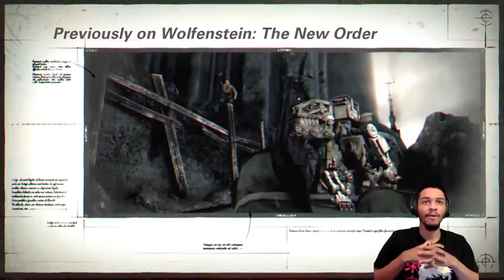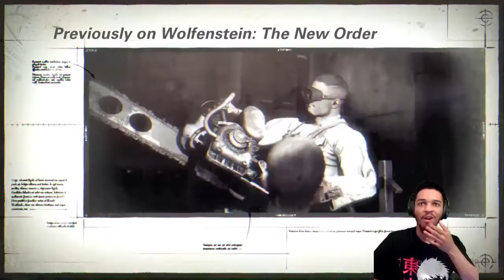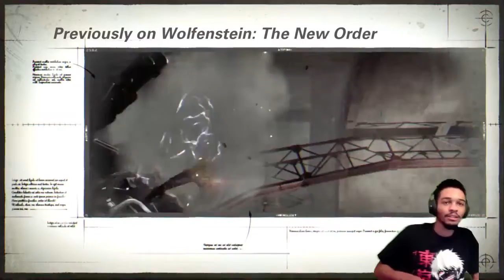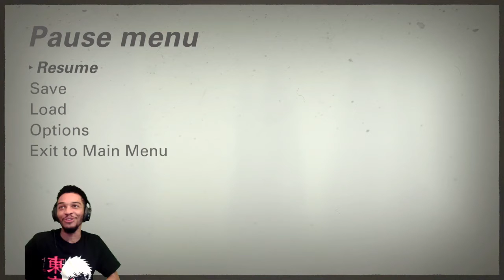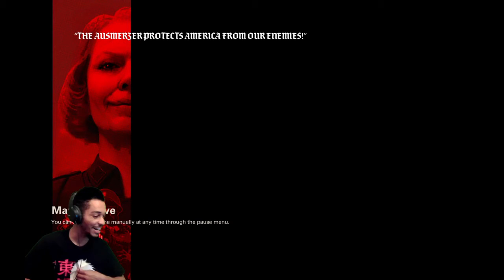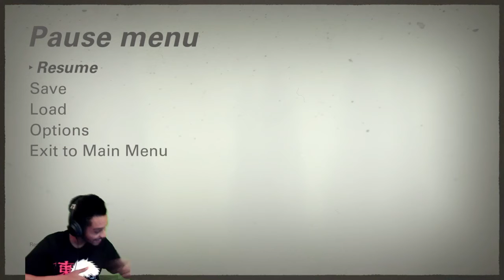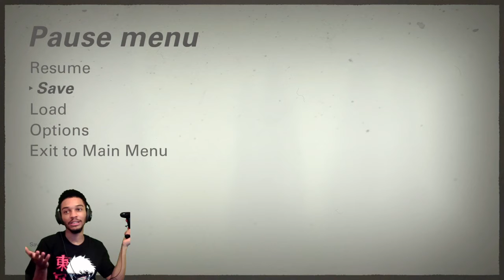A Game About Killing Nazi! Let's Get It!! | Wolfenstein II: The New Colossus VOD [#1] (2018)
Hey I'm Jay. This is my VOD channel where I upload full unedited vods of my past streams. If you like my content I recommend going to my original Youtube channel Jay K Gamer where I upload fully edited videos weekly. Thanks for checking out the vids!

👋 Yo It's Jay K, Variety gamer on Youtube & Twitch!

Check me out on Twitch for daily streams in between uploads!